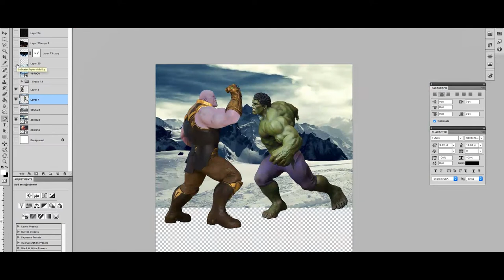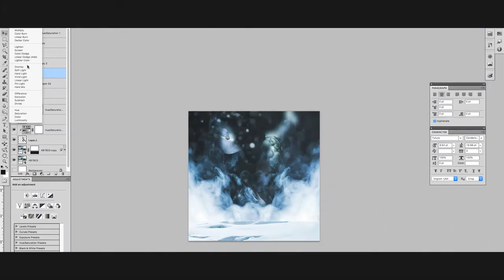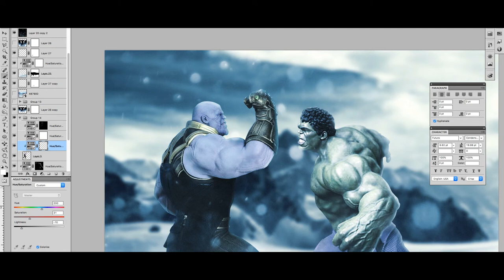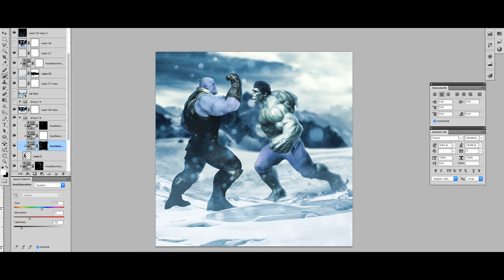Hulk vs Thanos | Speed Art(Photoshop)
While Thanos beat the Incredible Hulk during the opening fight of Avengers: Infinity War, who is really the strongest of the two characters?